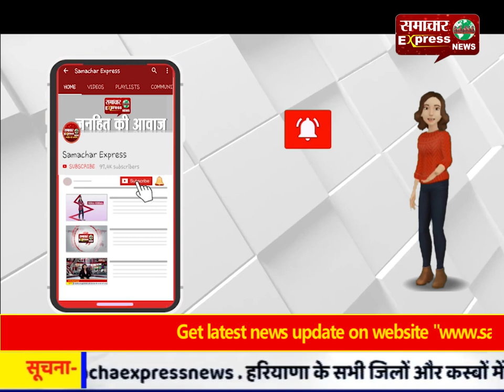कांग्रेस की रेखा गुर्जर ने दिया सभी पदों से इस्तीफा